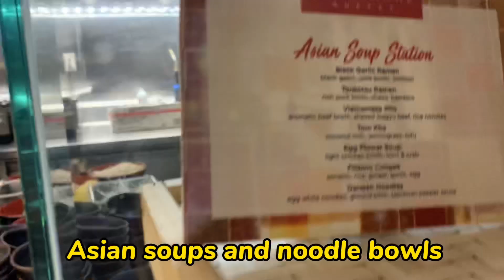World Famous Las Vegas Buffet - March 2022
Bacchanal Buffet at Caesar’s Palace in Las Vegas.

Dinner buffet was $80 per person with soda included.  We had Diamond rewards so didn’t need reservations.  Too many people near seafood and roast meats so did not film.

Ask any questions about the buffet in comments.